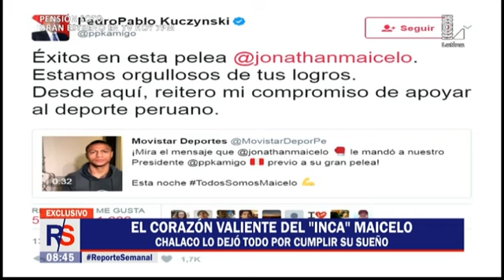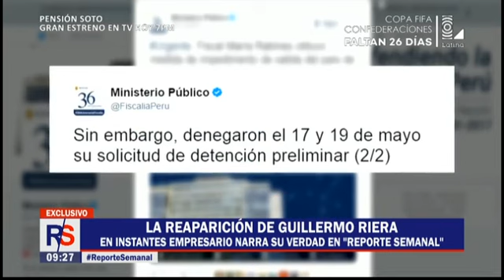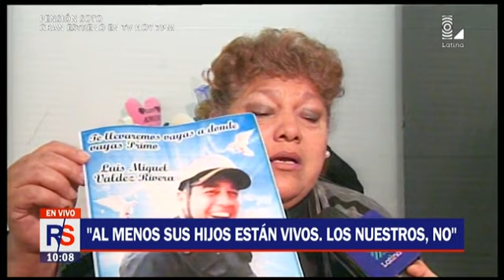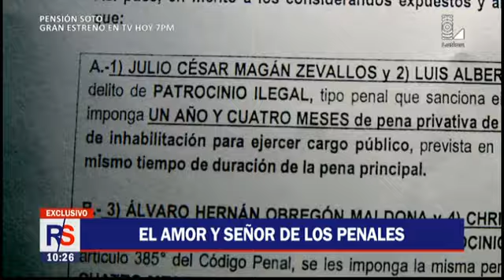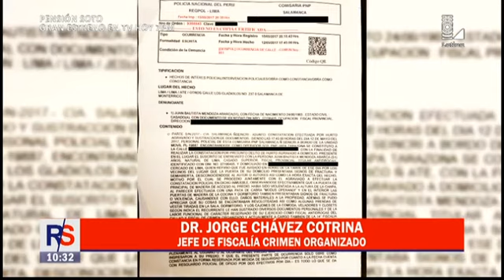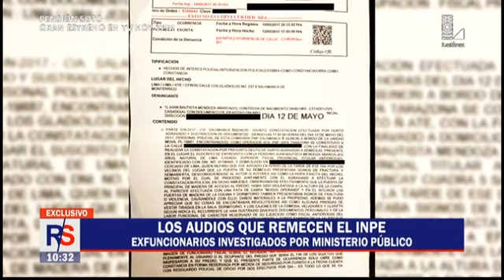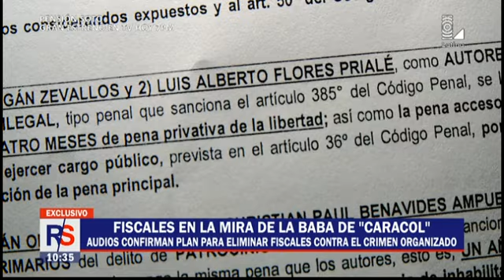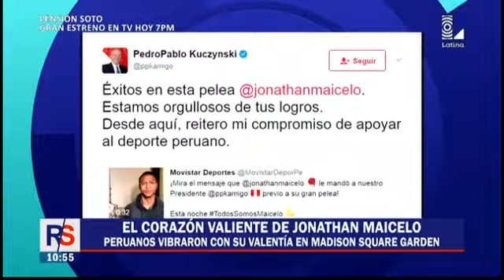Reporte Semanal 21 de mayo del 2017 Programa Completo